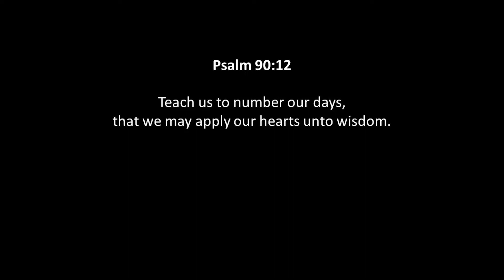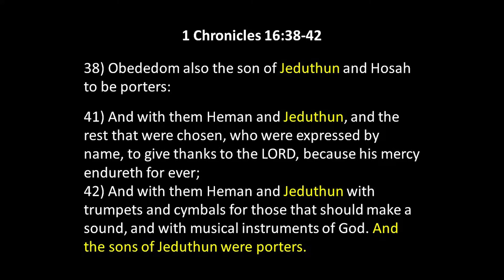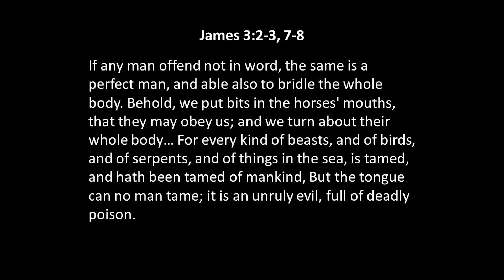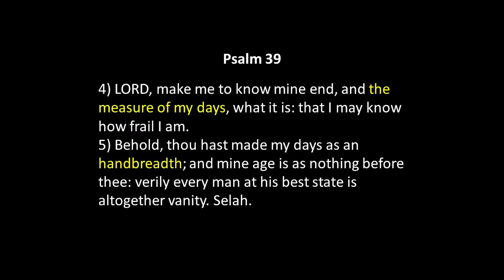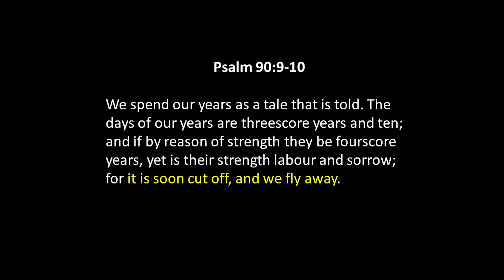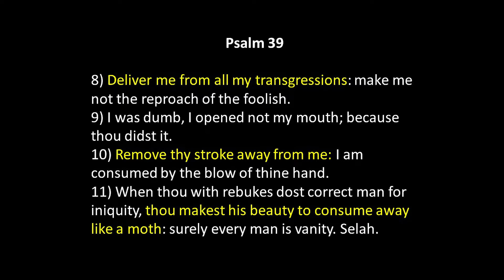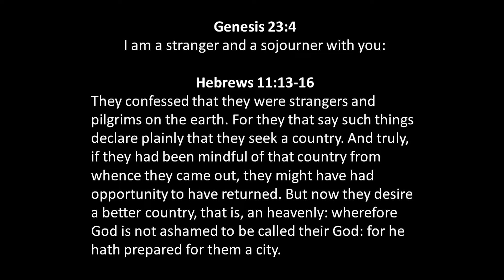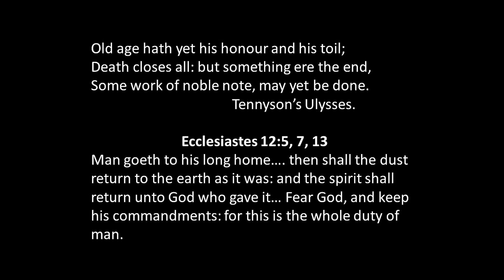The Measure of My Days (Psalm 39) - Sept 4, 2022 AM - Bill Boyd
Brother Bill Boyd reads through and explains a bit about what David writes in Psalm 39.